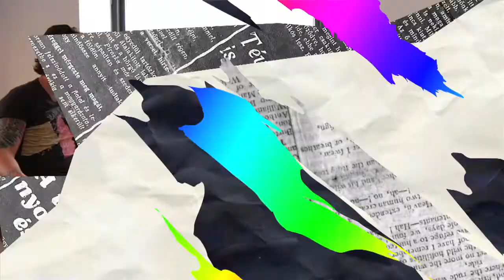We The Kings - Intro to "The Middle"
Music video by We The Kings performing Intro to "The Middle".